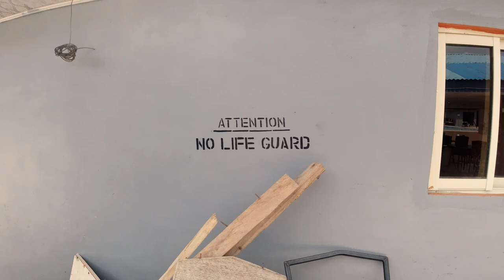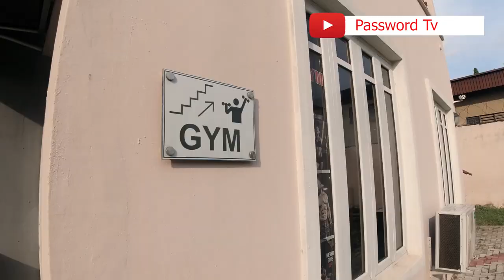Five Swimming Pools where you can Swim in Ibadan.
In this Video, I visited five swimming pools in Ibadan and I shared their location and how much it costs to swim there.

Let me know your thoughts about this content in the comment section.

New VLOGS will be uploaded Weekly!